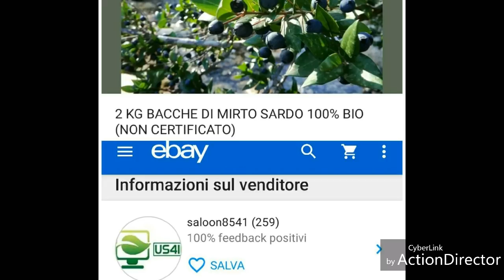Liquore al Mirto Sardo Fatto in casa Videoricetta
Videoricetta del buonissimo Liquore di Mirto Sardo

Per acquisto del mirto:

Se tu fossi sprovvisto di torchio potresti acquistarlo qui
Fantastiche bottiglie in vetro come idea regalo
recipiente ermetico in vetro